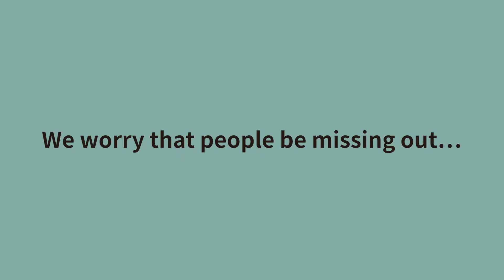KEDING's Touch-up Crayons, Make Details Perfect, Up to 100+ Colors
KD Touch-up Crayons🖍✨ Make Details Perfect

🌲About KEDING ECO⁺ Panels (KD ECO⁺ Panels)🌲

ECO⁺ Panels – These wood grain surfaces are printed with hyperrealistic printing technology and made with food-grade PP materials to simulate the look and touch of KD Panels™.

When KD Panels™ and ECO⁺ Panels are combined, you can achieve the closest match on the inside and outside of your woodwork.